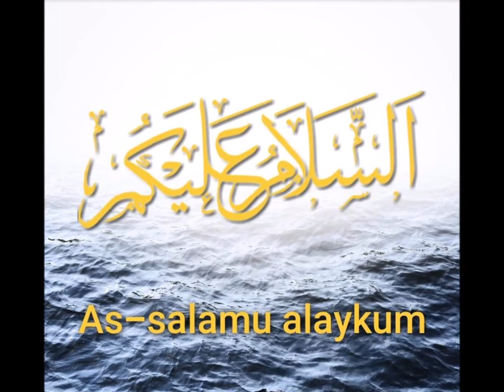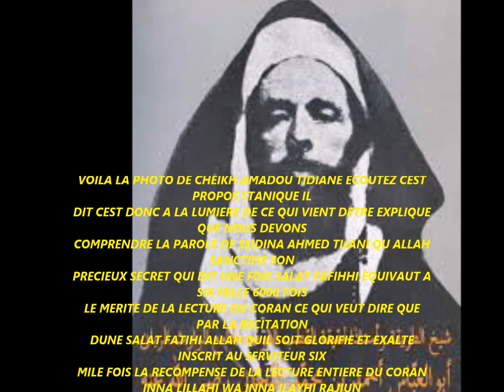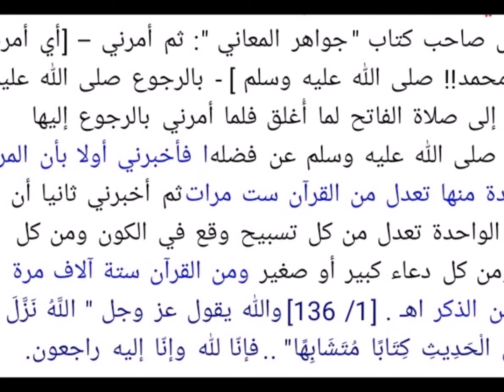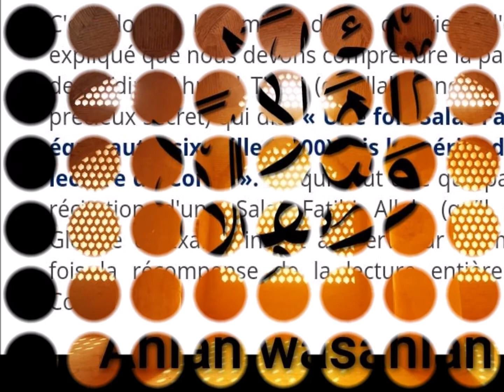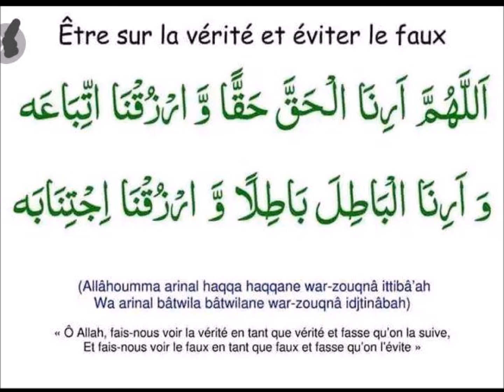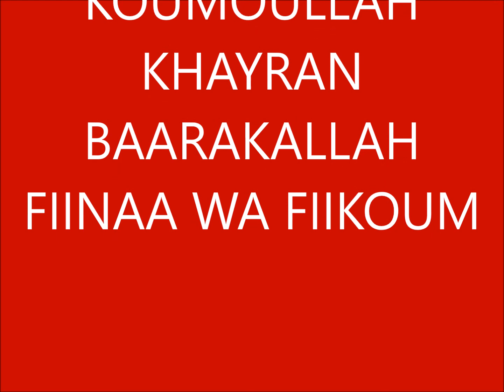OUSTAZ OUSMANE SALL DANS LE LIVER DE AMADOU TIJIANI DJAWAHIROU L MA ANI ET RIMHA DE OUMAR TALL LE 1